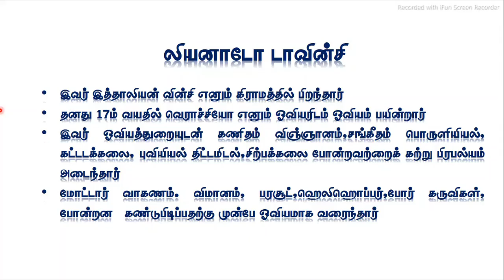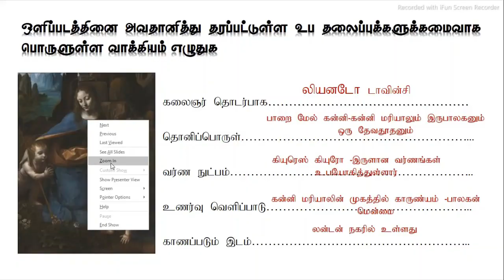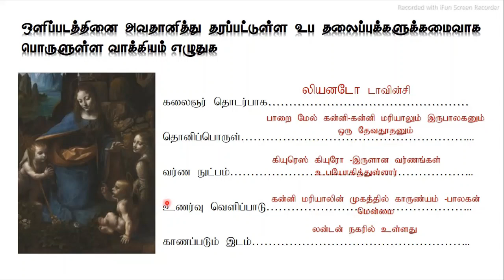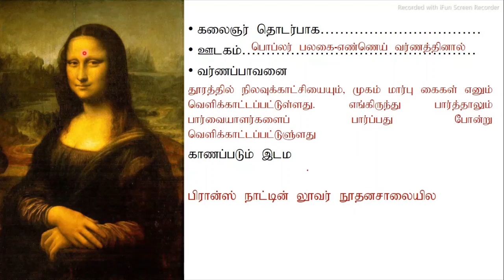மறுமலர்ச்சி கால ஓவியர்கள்(2)